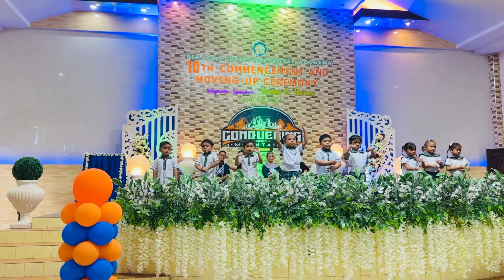First Performance on Stage